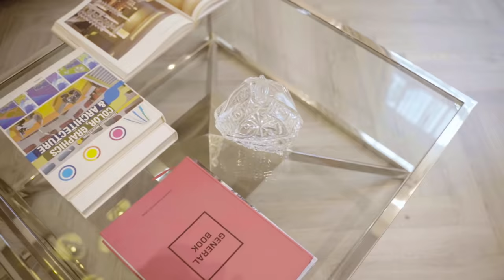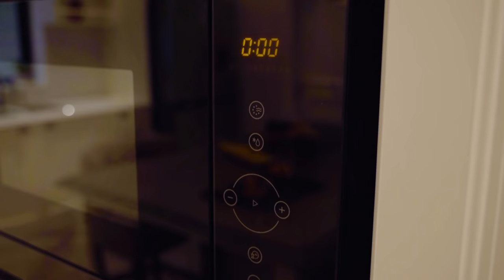House Tour nhà Hương Giang và kinh nghiệm chọn đồ cho căn nhà mới | HGLS 2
Có lẽ trước giờ những gì Giang thể hiện ra chỉ có công việc công việc và công việc, có lẽ điều đó làm cho mọi người cảm thấy mình khá khó gần và khó tiếp cận, mình làm kênh này vì thực sự muốn gần gũi với mọi người nhiều hơn qua những Vlog, muốn fans của mình được nhìn thấy mình nhiều hơn, biết hằng ngày mình làm gì, muốn mọi thứ trong cuộc sống này nhẹ nhàng hơn ❤
Mọi người ủng hộ kênh youtube mới của Giang để Giang có động lực quay thêm nhiều video nữa nhéeee, subcribe và like share cho Giang nếu yêu thích video nhé, yêu mng nhìu